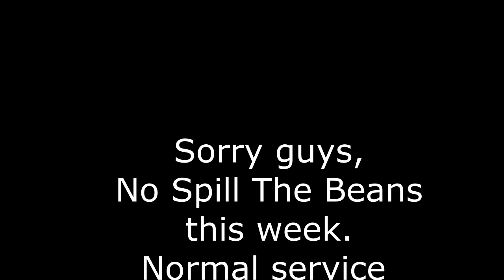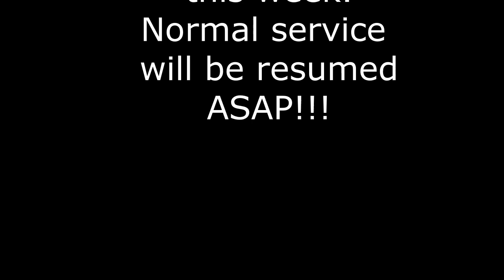Garden Huckleberry Pie - DIFFERENT!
GARDEN HUCKLEBERRY PIE – for one small pie

INGREDIENTS

4 Cups Garden Huckleberries
¼ Cup Baking Soda
Water to almost cover berries
¼ Cup Lemon Juice
1 ½ Cups Sugar
½ tsp Nutmeg
½ tsp Salt
1 TBS Butter (plus a few pats for the top of the mixture)
2 TBS Cornflour
1 Pie crust (fresh or ready-made)

METHOD
• Place 4 cups of berries in a large non-aluminium pan and add enough water to not quite cover the fruit
• As they begin to boil add the baking soda (a little at a time) and stir continuously.   As you add baking soda, green foam will appear.
• Cook for 10 minutes on a low boil.  The mixture will continue to foam quite a bit as the berries are cooking.
• After they have cooked for 10 minutes, drain the liquid off and rinse with clean water.
• Return the pan of berries to the heat and add 1/3 cup water and 1/4 cup lemon juice.
• The mixture will change from emerald green to a royal purple colour.
• Cook for an additional 30 minutes until the berries are tender and then add the sugar, salt and cornflour.
• Cook for about five minutes until the mixture thickens
• Spoon mixture into the pie case (s).
• Dot with butter and cover with top crust, crimp edges and pierce top crust all over with fork or cut slits to allow steam to escape.
• Brush with water or egg wash and bake for approx 45 minutes at 190°C, 375°F.

Equipment used during the filming of this video:
Tefal Everyday Induction Hob